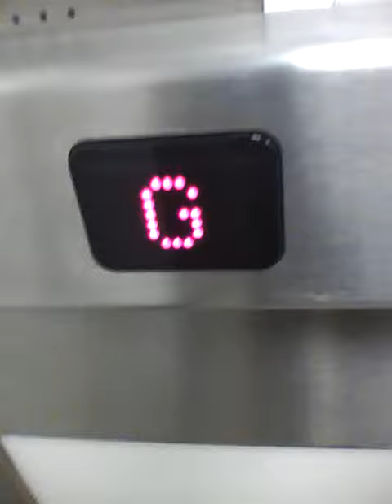21st century lift at dorothy perkins in bath spa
it was refurbished!